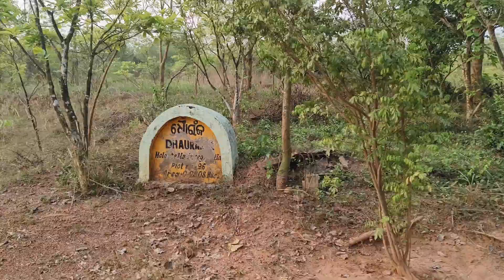morning time view 👀☀️ !! location Bhubaneswar !!baga park 🏞️🌄💖